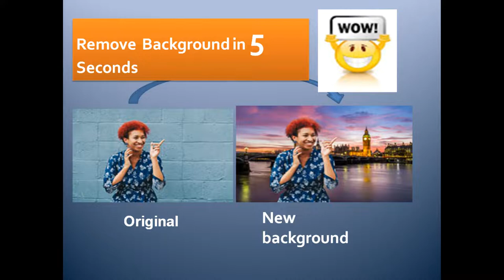Remove Background | Photo | Picture | Just 5 seconds | image tech Save Time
This a photo and video editing site. 100% authentic and time saving site that works to improve our photo and video.

Change
Remove
Erase
Improve
Background